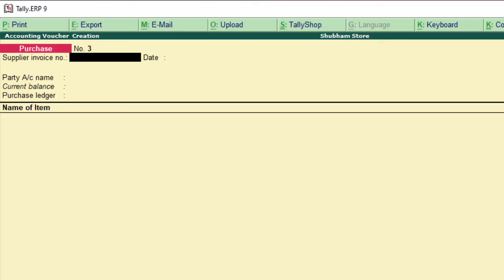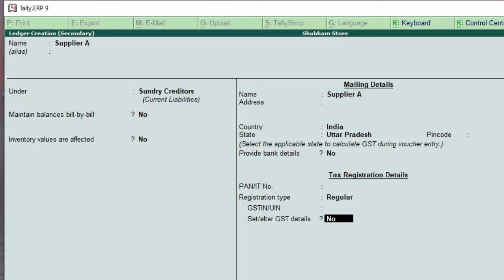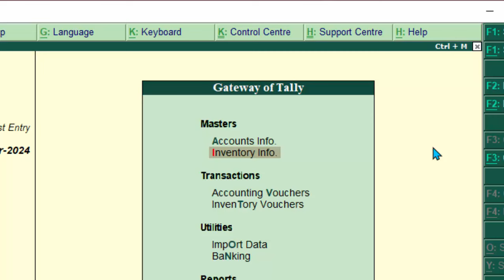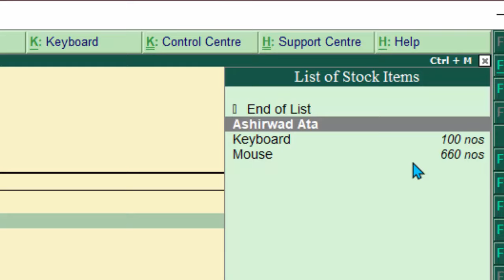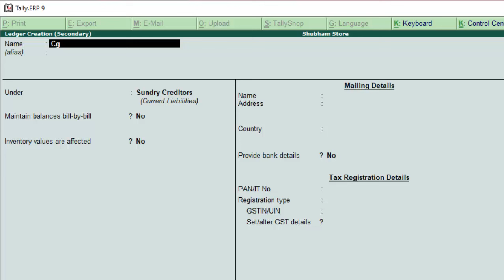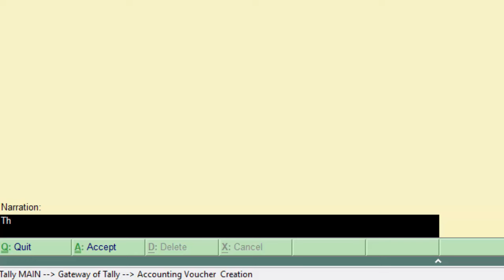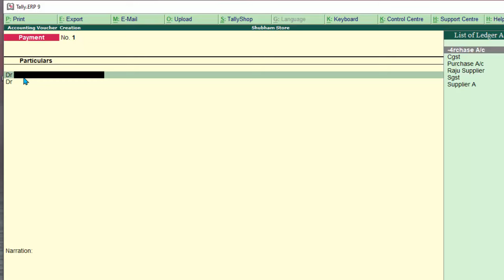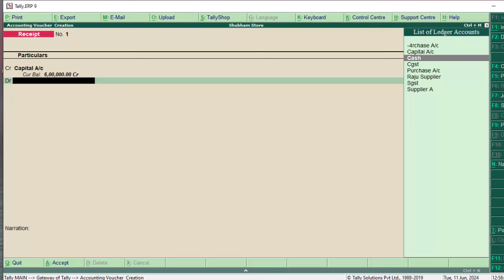Methods of adjustment payment voucher and negative cash in Tally ERP-9@COMPUTEREXCELSOLUTION